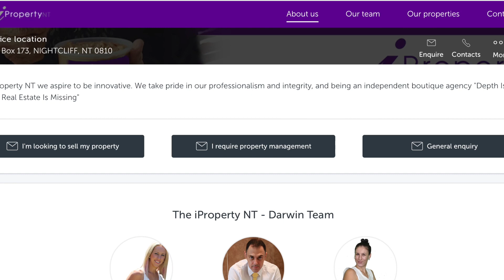Darwin Real Estate's Next Superstar Rose White 🌹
Darwin Real Estate's Most Innovative Marketing Agency 'iProperty NT' Property Management has a new superstar and her name is 'Rose White'